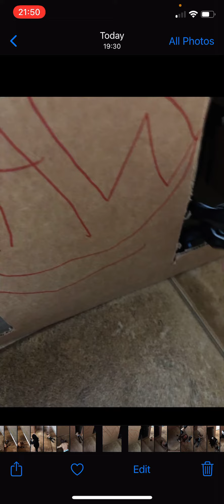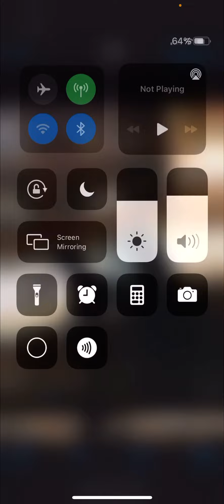Scream chapter 2: the dream